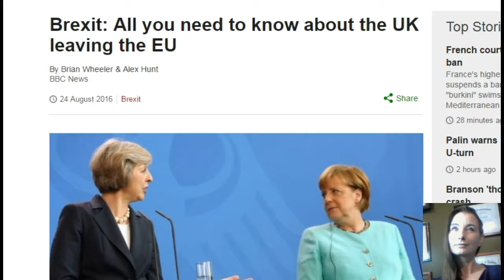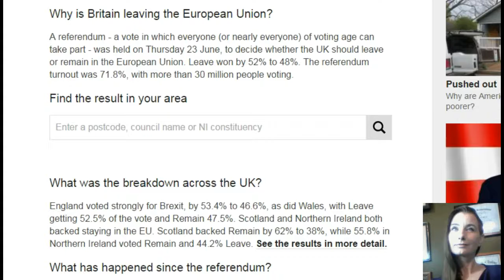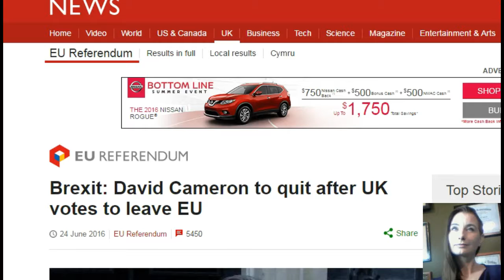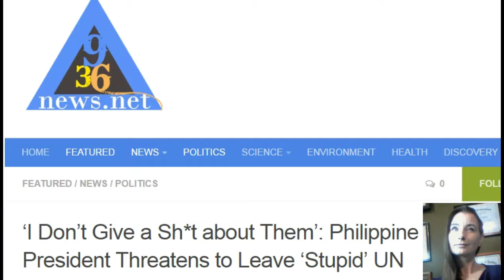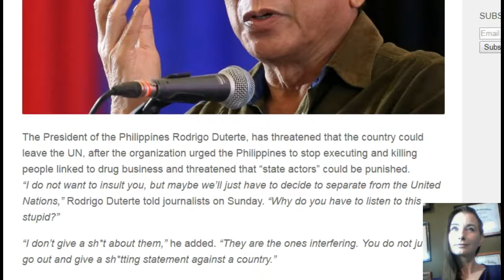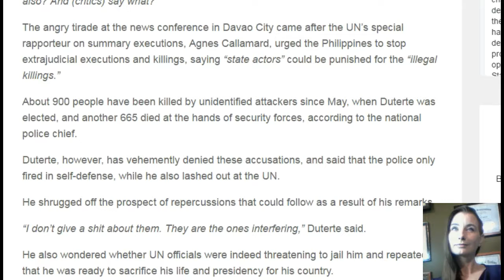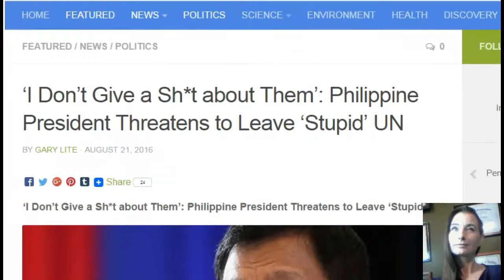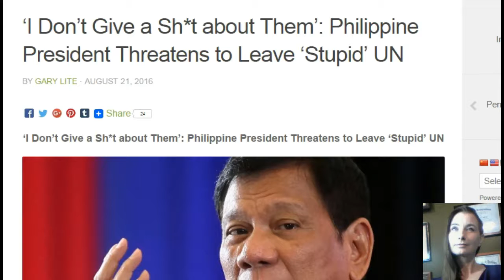Is United Nations falling apart? Have the people awoken?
Brexit: All you need to know about the UK leaving the EU

Brexit: David Cameron to quit after UK votes to leave EU

‘I Don’t Give a Sh*t about Them’: Philippine President Threatens to Leave ‘Stupid’ UN

Head of the IMF Christine Lagarde in court charged with embezzlement and fraud